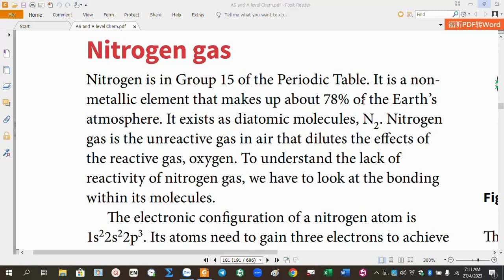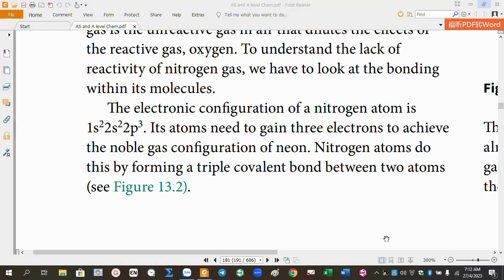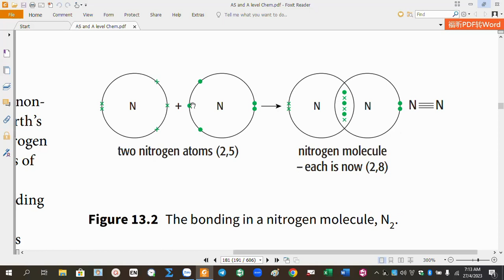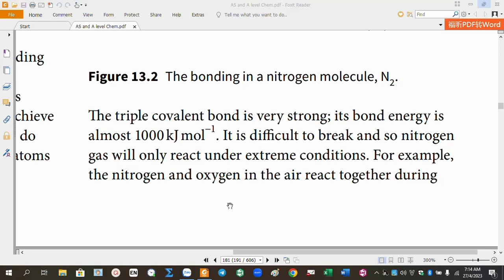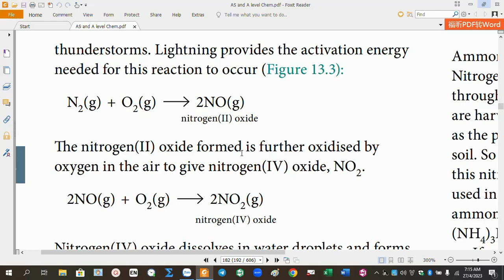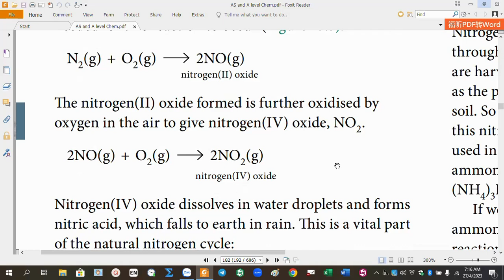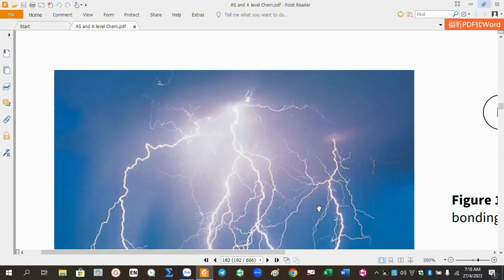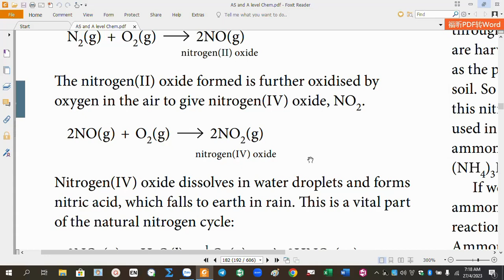HOÁ HỌC 11 CT 2018 - CHƯƠNG 2: Khí nitrogen (Nitrogen gas)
- Nắm được cấu tạo và độ kém hoạt động của khí nitrogen;
- Nắm được cách mà nitrogen đi vào đất thông qua một quá trình như thế nào?